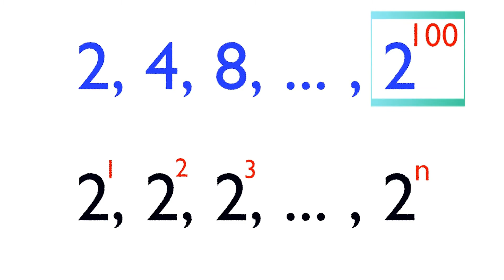Inflation: The Creation Story of all Matter in the Universe. Breakthrough Junior Challenge 2017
This is a story of how "everything" was created from "nothing" during the Inflation Epoch.

There is a huge amount of matter in our Universe and all of it was created from vacuum within a tiny fraction of a second.  Literally, "everything" was created from "nothing".

It was only possible since matter consists of elementary particles and all elementary particles are waves, which can be created from vacuum.

Created by : Sophia Zayets
Animation by : Sophia Zayets
Made using : Wondershare Filmora, Blender.

Many thanks to:
Sardi Pax for his excellent tutorials on Blender

and to Anna Pavlenko for landing me her video camera.